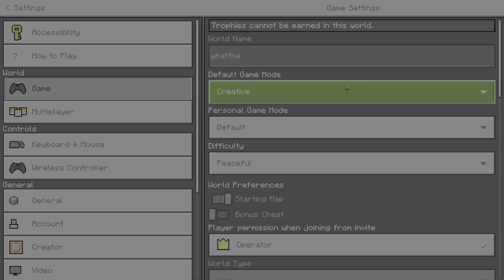im bored asf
epic micreaftg kjivdfghsoijdfhlkdjfhkdhlksddhsfdfdfddfkgjhfdklgjdhffkgjh tuueypoeguerfgiydrsfuoghy dsopgidhu opfghyapi fgudysahpfhu dsafipadhsfidshfrkdshgfsidpf dsaifuhdffhfhfhjfdhsjfhadsifyu aesfidhsuffajh okdsaujfhdsai ofghufghufghuariparipariposdyfiesdfuhasasj b       ps5 momments